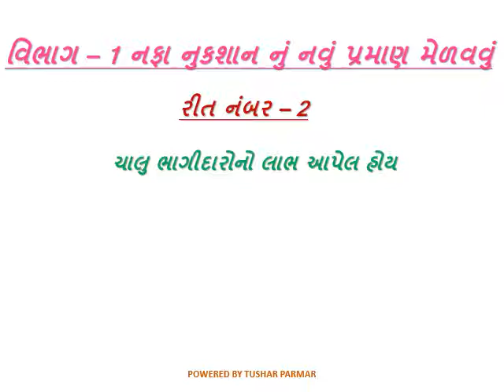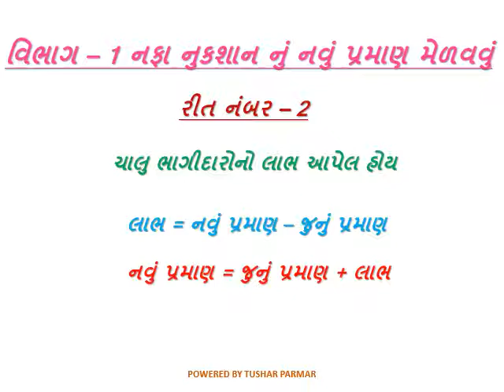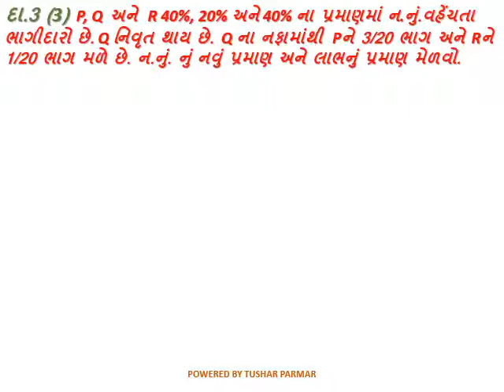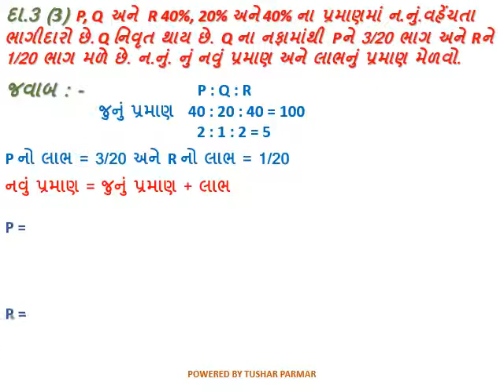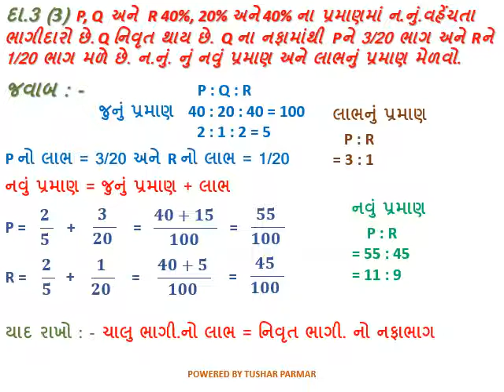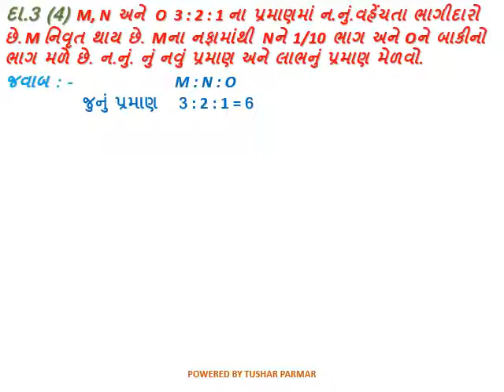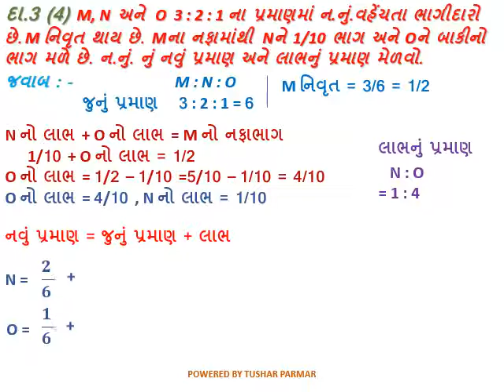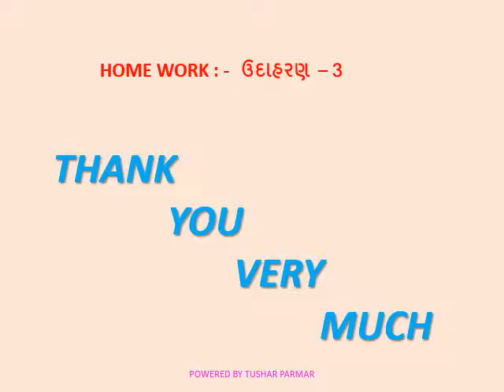ધોરણ-12(કોમર્સ), વિષય-ના.મૂ., પ્રકરણ-6, ભાગીદારની નિવૃત્તિ, Lecture - 2